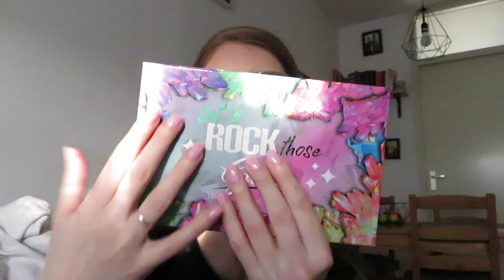Favorieten producten oktober 2022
In deze video laat ik mijn favorieten producten van oktober zien.